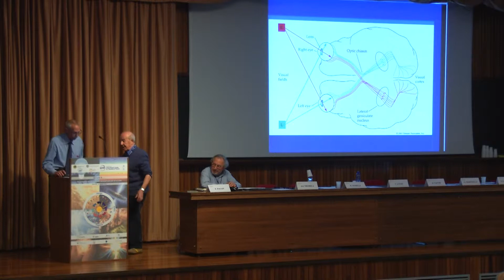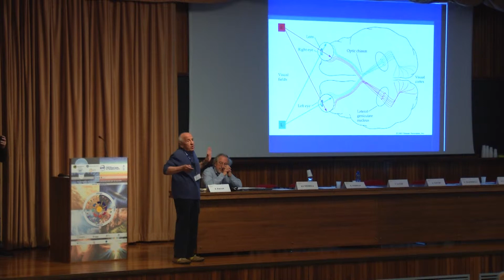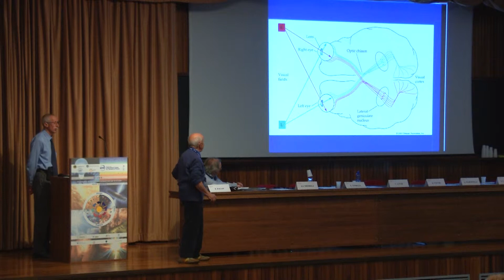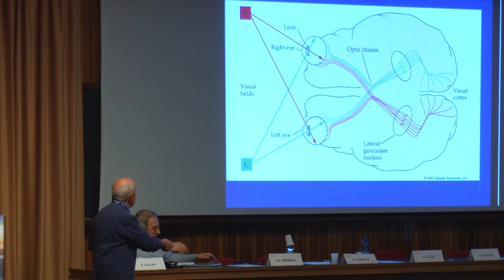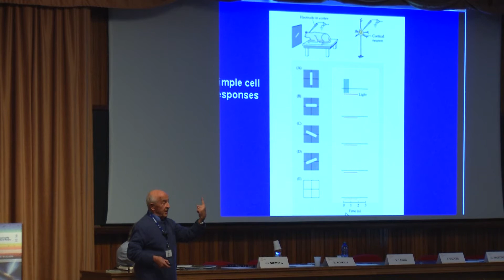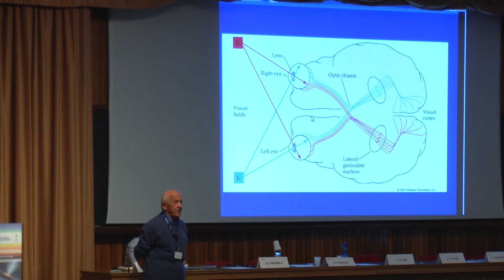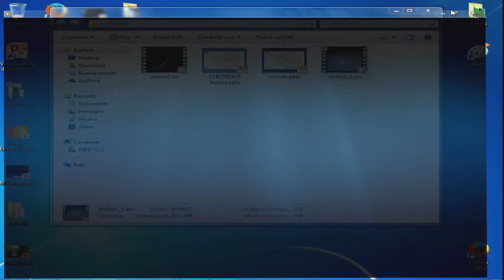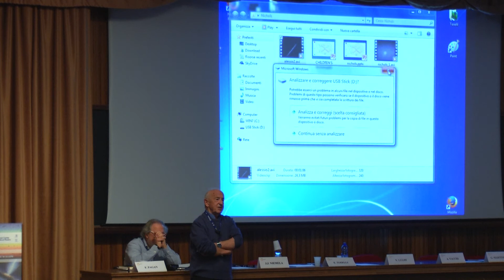05 Guardare e vedere una matita.mp4